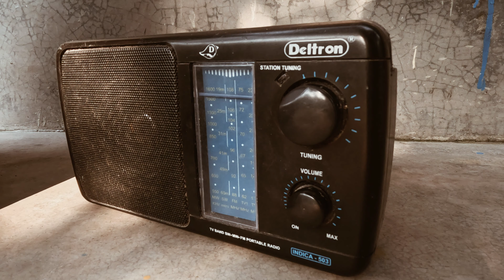Mahalaya 2023 || Durga Puja 2023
Please Dont Claim me Copyright. This Video is For Regional Durga Puja.

                  Birendra krishna bhadra
                                   And
                      Jayati Chakraborty